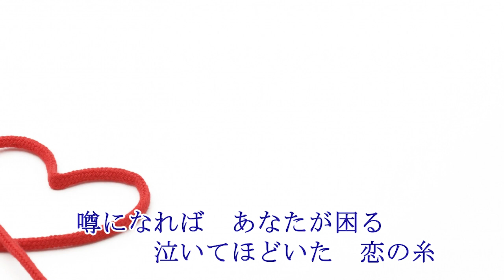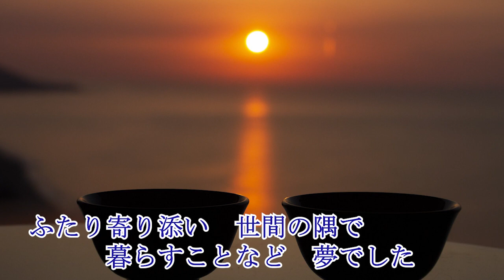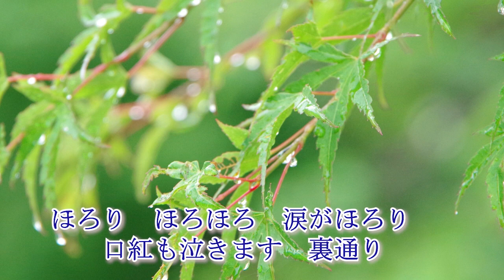面影のれん（水田かおり）唄/真木さおり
2020/7/15発売
*作詞/麻　こよみ